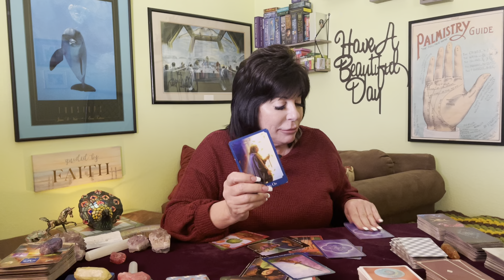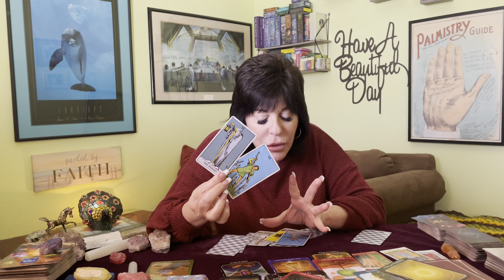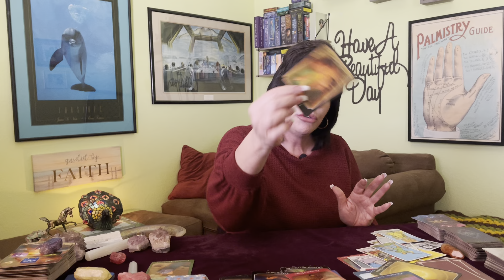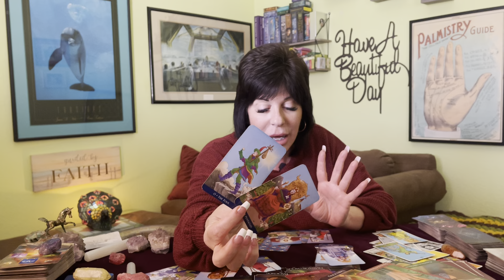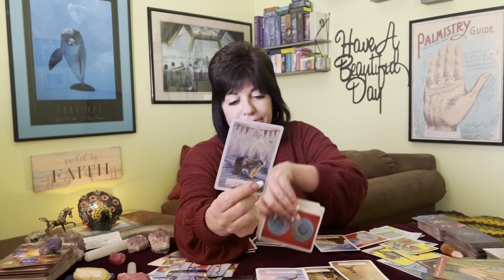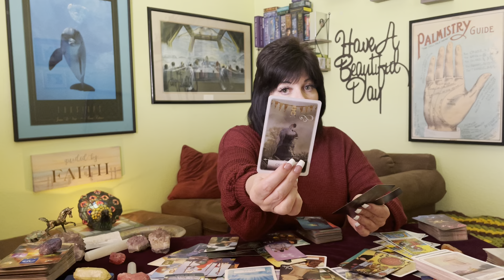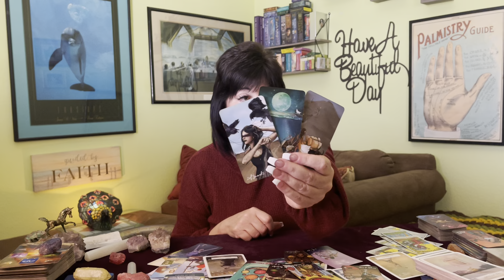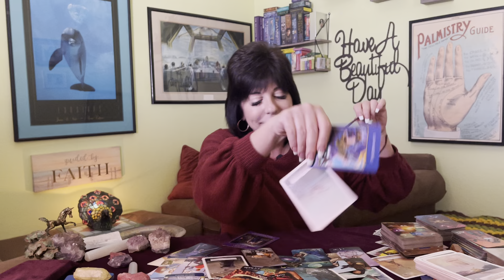CAPRICORN ♑️ SOMEONE’S BEEN WAITING, BUT CAPRICORN HAS LEFT THE BUILDING! NEW BEAUTIFUL BEGINNINGS🌟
Capricorn ♑️ general tarot reading from now through May 10, 2022.

This is a general reading it will not resonate with everyone and energies can be moved around. This is good for all placements for the sign of Capricorns..

Incoming energies start at: 13:33

🌺Thank you Capricorn’s for all your love 💗 and Support.  Wishing everyone many beautiful blessings 💕💫